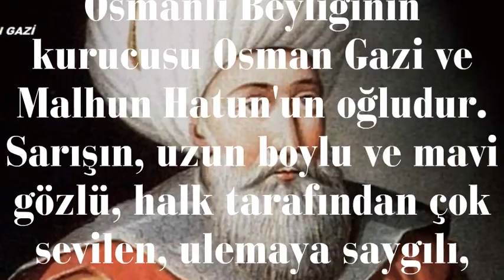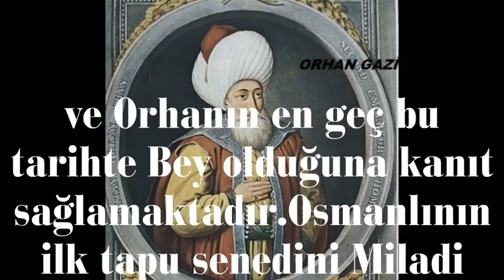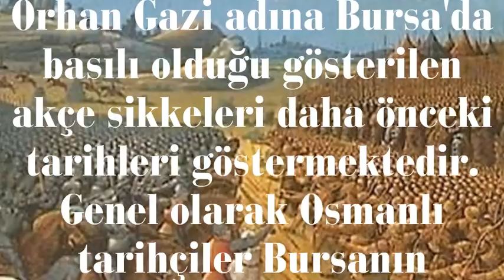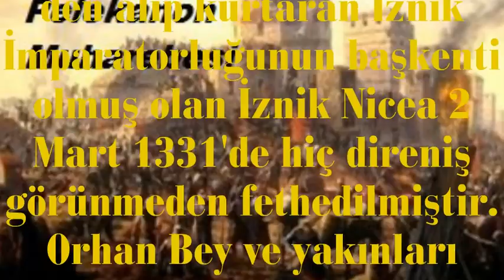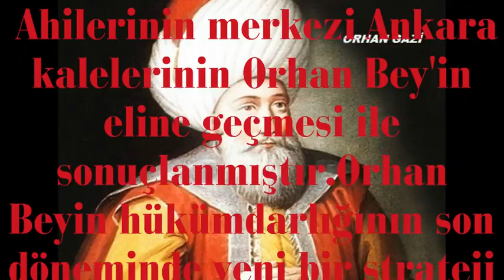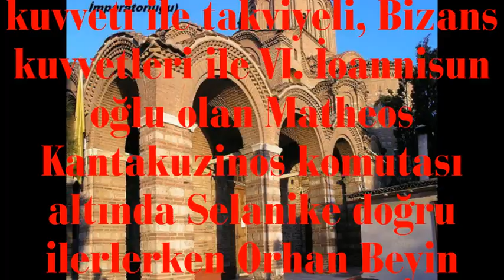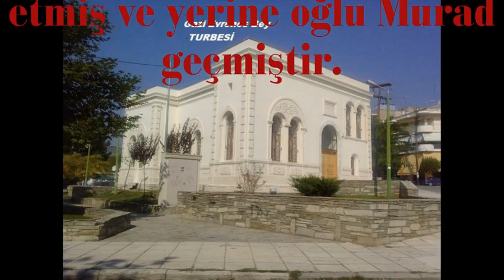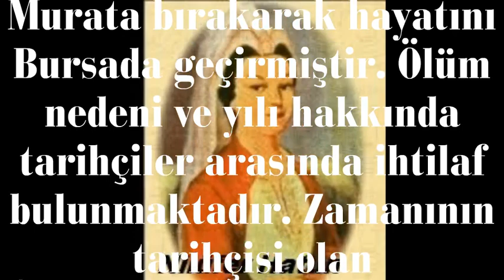ORHAN GAZİ HAYATI (1324 1362)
ORHAN GAZİ HAYATI
Orhan Bey 1280/1281 yılında doğmuş ve 80 yıl yaşamıştır. Osmanlı İmparatorluğu'nun ikinci padişahı. 1326 ile 1359 yılları arasında beylik yapmıştır. Babası Osman Gaziden 16.000 km² olarak aldığı devleti, oğlu I. Murada 95.000 km² olarak bırakmıştır. Osmanlı Beyliğinin kurucusu Osman Gazi ve Malhun Hatun'un oğludur. Sarışın, uzun boylu ve mavi gözlü, halk tarafından çok sevilen, ulemaya saygılı, merhametli bir hükümdar olarak tanımlanır. Sık sık halkın arasına karıştığı, ve dertlerini dinlediği söylenir. Babası Osman Gazinin vefatı üzerine 1326'da bey olmuştur. Orhan Beye Şücaeddin, İhtiyareddin ve Seyfeddin unvanları verilmiştir. Ölüm tarihini 1359, 1360, 1361 ve 1362 gösteren kaynaklar da vardır.Osmanoğullarının en uzun ömürlüsü olan Orhan Beyin çocukluğu ve gençliği bilinmemektedir. Nasıl yetiştiği, nasıl eğitim aldığı, hatta okur yazar olup olmadığı bilinmemektedir. Osmanlı tarihlerinde adının ilk geçişi 1298'de Nilüfer Hatun Yarhisar Tekfuru kızı Holofira ile evlendirilmesi nedeniyle olmuştur. 1300'de Köprühisar'ın fethinde bulunmuş ve Karacahisar uç beyliği verilmiştir. Osman Bey oğlunu emiri kebir beylerbeyi rütbesi ile küçük beylik ordusuna komutan atamış ve bundan sonraki babasının her askerî eylemine katılmıştır.Beyliğe babasının sağlığında mı yoksa ölümünden sonra mı geçtiği konusu tartışmalıdırBizans tarihçisi Laonikos Halkokondiles, kaynak göstermeden, babası ölünce oğlu Orhanın Uludağa çekildiğini ve sonra yanına asker toplayarak kardeşlerini alt ettiğini bildirir.İlk Osmanlı tarihçilerinden İbni Kemal tarihinde Orhan Beyin ahi liderlerinin kararı ile bey olduğunu bildirmekte ve Ruusi hadem ve vücuh, Uluğ oğlu Orhani riyasete lâyik gördűler.demektedir.Aşıkpaşazade, Oruç Bey, Nesri gibi ilk Osmanlı tarihçileri ve geleneksel kabul edilen anlatıma göre Beylik ileri gelenleri ve Osman Beyin çocukları Osman Beyin ölümü ardından bir toplantı yapmışlar; bu toplantıda Orhan Bey kardeşi Alaaddinin Bey olmasını önermiş ama Alaaddin bunu kabul etmeyip, kardeşi Orhanın askerî başarılarından dolayı, devlet ileri gelenlerinin uygun gördüğü gibi küçük kardeşi Orhanı Beylik tahtına münasip gördüğünü ifade etmiş ve böylece Orhan tahta geçmiştir.Adına kesilen ilk Osmanlı akçe sikkesi Rebievvel 724 Şubat 1324 tarihi taşımakta ve Orhanın en geç bu tarihte Bey olduğuna kanıt sağlamaktadır.Osmanlının ilk tapu senedini Miladi 1301 yılında Orhangazi; Şeyh İzzeddin İsmaile Sakarya Akova'daki Çalıca ve Şehler Köyü vakıf tapusunu vermiştir.Orhan Gazi'ye bey olduktan sonra Şücaeddin, İhtiyareddin ve Seyfeddin sanları verilmiştir. Adına tuğra çekilen ilk Osmanlı beyidir.Orhan Beyin beylik yıllarının ilk dönemi Anadoluda fetihlerle geçmiştir. Beyliği sırasında bütün diğer
Orhan Bey Osmanlı Beyliğni yeni yasalar ve düzenlemeler sayesinde devlet yapmıştır. İlk kez vezir ataması bu dönemde yapılmıştır. İlk kadı ve subaşı atamaları bu dönemde yapılmıştır. Sancaklara kadılar gönderilmiştir. Divan Örgütü kurulmuştur. Vakıf sistemi, adli teşkilat kurulmuştur.Yaya ve müsellem olarak ilk düzenli Osmanlı ordusu kurulmuştur. İlk donanma çalışmaları yapılmıştır ve Osmanlı Devleti gücüne güç katmıştır.Orhan Gazi, babası Osman Gazinin 699/1300 yılı civarında Eskişehirde çıkardığı ilk Bac kanunundan sonra, Bursada Osmanlıların en eski ticarî kanunu olan 21 maddelik ilk İhtisab Kanunnamesini çıkarmıştır.Sonraki İhtisab kanunnamelerinde yer alan bazı maddelerin nüvesini de içeren bu küçük kanunnamede, Bursadaki ehli hirfet ve dükkânların ödeyeceği Bac miktarlarını belirleyen maddelerin yanı sıra, ilk defa şarap satıcıları, kalaycılar ve hamam işletmecilerinin işletim ve üretim standardını tespite yönelik birtakım kriterlere de yer verilmiştir. Kanunnamede genel çerçevede Osman Gazinin Bac kanununda belirlediği 2 akça bac bedeli korunmuş; kilinder, lidre libre gibi ölçü birimlerinin o dönemdeki varlığı ve Orhan Bey zamanında Bursadaki esnafın hangi sınıflardan ibaret olduğu da önemli birer tarihî veri olarak ortaya konulmuştur.Orhan Gazi, son yıllarında Osmanlı Devletinin idaresini, oğlu şehzade Murata bırakarak hayatını Bursada geçirmiştir.Ölüm nedeni ve yılı hakkında tarihçiler arasında ihtilaf bulunmaktadır. Zamanının tarihçisi olan Âşıkpaşazâde, Orhan Beyin Süleyman Bey'le aynı yılda, 1358de, öldüğünü yazmaktadır. Bazı tarihçiler 1360 yılında 79 yaşındayken vefat ettiğini bildirirler ve diğerleri ise ölümünün 1362de olduğunu belirtir.Orhan Bey, Bursada, Gümüşlü Kümbette babasının türbesine gömülmüştür.EŞLERİ Asporça Hatun - Bizans İmparatoru III. Andronikosun kızı, Şehzade İbrahim ve Fatma Hatunun annesi Nilüfer Hatun - Yarhisar Tekfurun kızı, I. Murat, Süleyman Gazi ve Şehzade Kasımın annesi. Theodora Hatun - Bizans İmparatoru VI. İoannisun kızı, Şehzade Halilin annesi.Erkek çocukları Süleyman Paşa Şehzade Murad Şehzade İbrahim Şehzade Halil Şehzade Kasım Şehzade EyüpKız çocukları Fatma Hatun Hatice Hatun dur
VİKIPEDİ